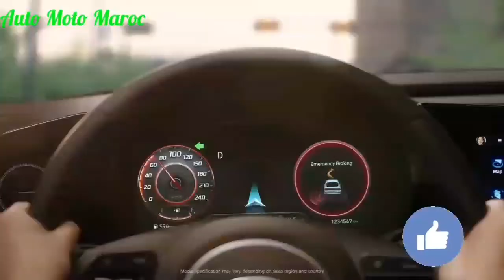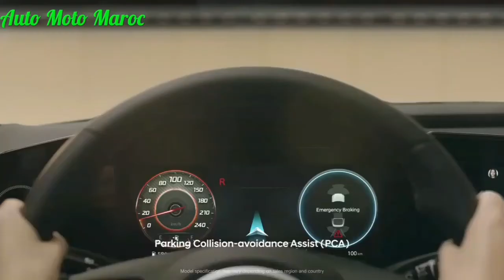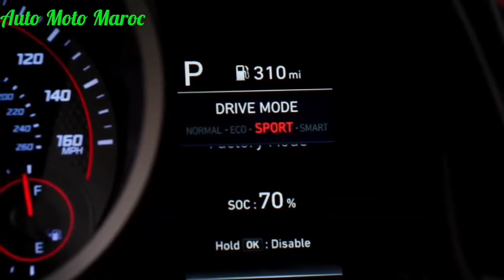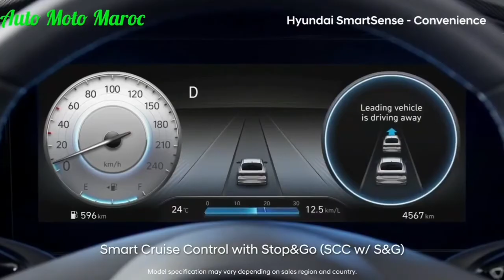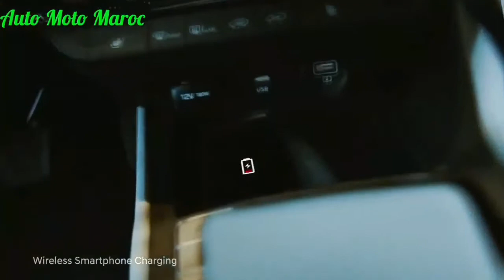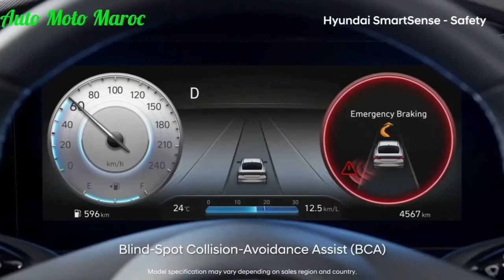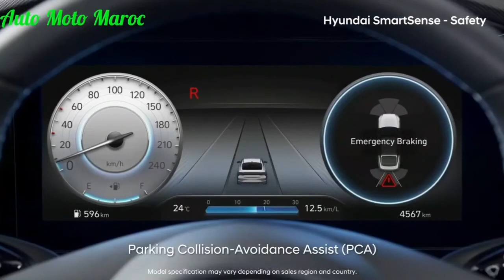Nouveau Hyundai Elantra N-Line 2021 Au Maroc || Intérieur, Extérieur, Safety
Nouveau Hyundai 2021 Maroc Elantra / Hyundai Elantra Maroc 2021. Test Drive Hyundai Elantra 2021 | Essai Hyundai Elantra 2021, Fiche technique Hyundai Elantra 2021 - Hyundai Elantra Essence 2021, Hyundai Elantra 2021 Prix Maroc. Hyundai Elantra 2021 Clé En Main / Technologie Hyundai Elantra 2021. Safety Hyundai Elantra 2021 / Hyundai Elantra N-Line 2021, Review Hyundai Elantra 2021.